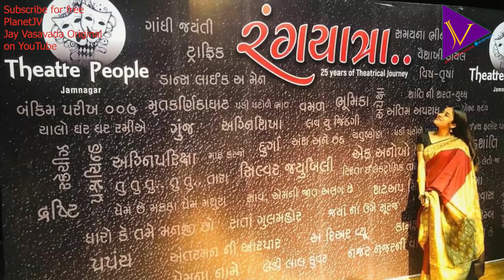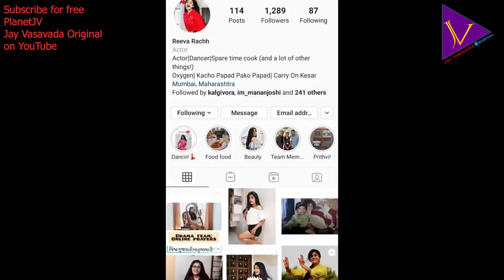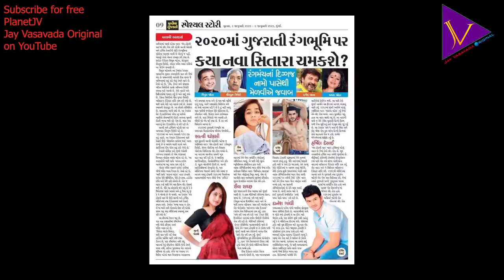Reeva Rachchh || URJA : celebration of feminine force || planetJV Navratri special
Reeva is young upcominv actress having her own clear thoughts and creative vision groomed by theater people Jamnagar.

reeva.rachh

Reeva Rachh

Reeva Rachh